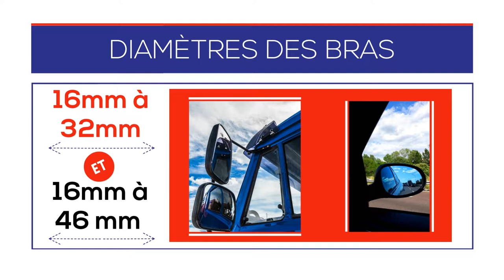RÉTRO INCASSABLE Mode d'emploi